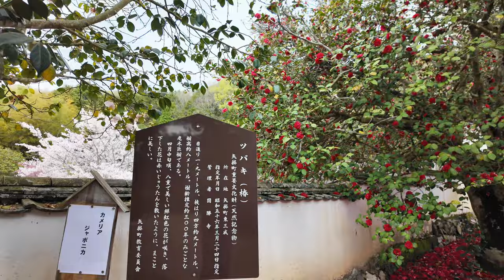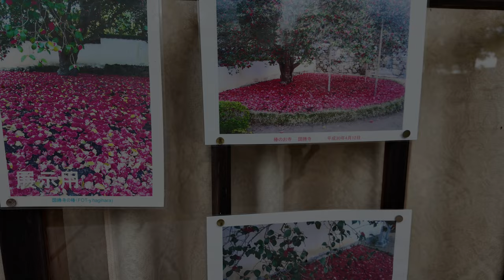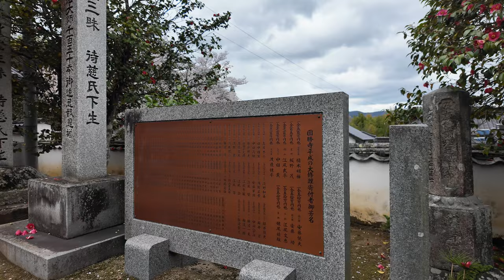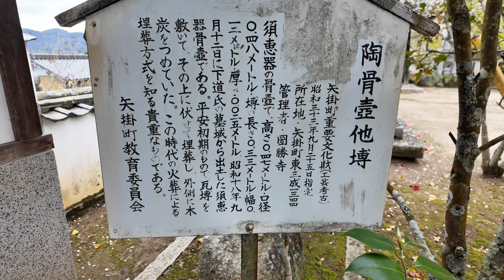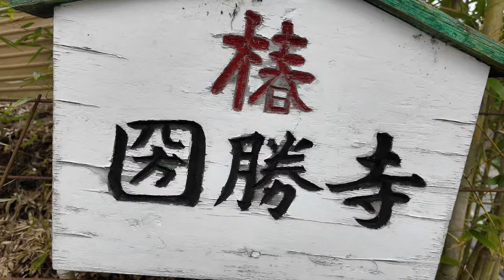【岡山にある樹齢350年を超えるといわれる椿があるお寺へ！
圀勝寺
岡山県小田郡矢掛町東三成1344